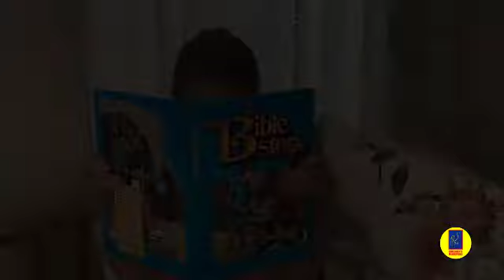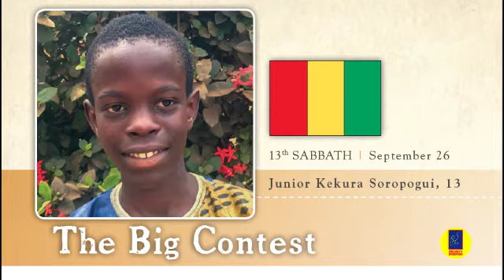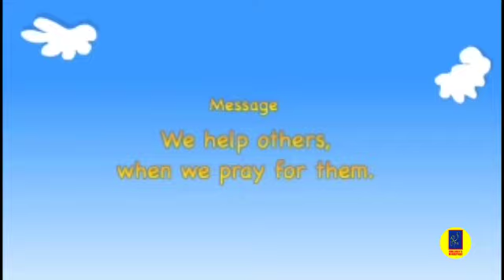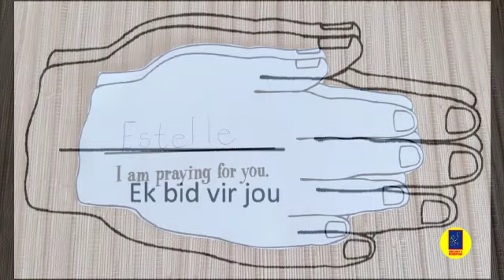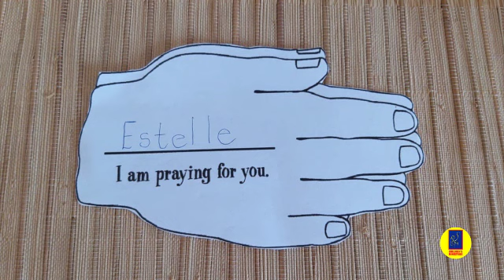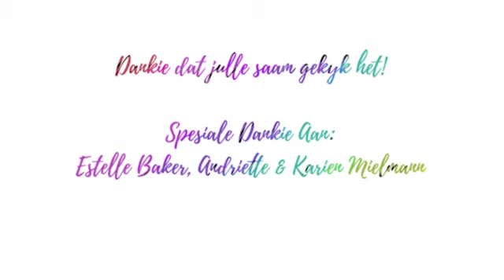Engele Ooral Om Afrikaans Kinder Program 26 Sept 2020